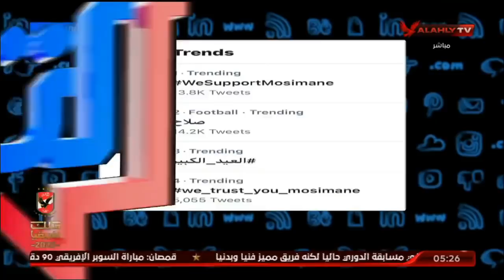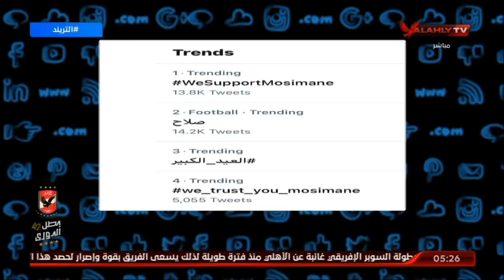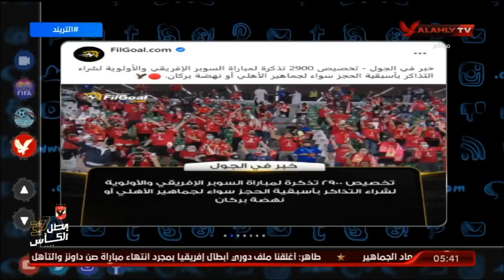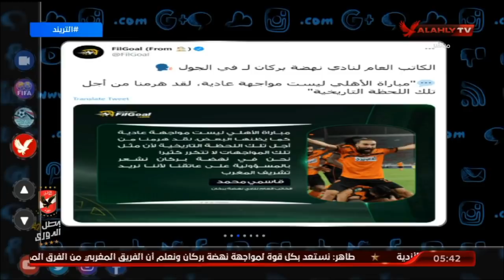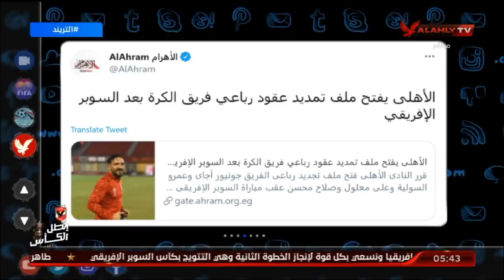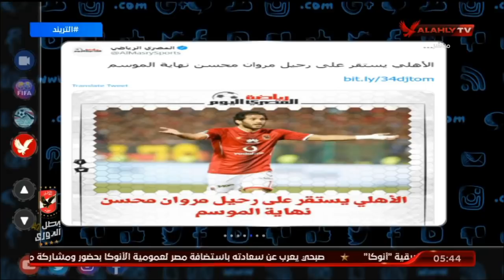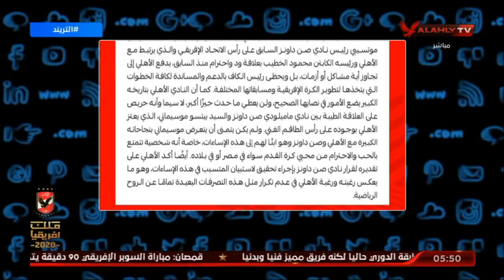الحلقه الكاملة | التريند مع أمير هشام | 24-5-2021